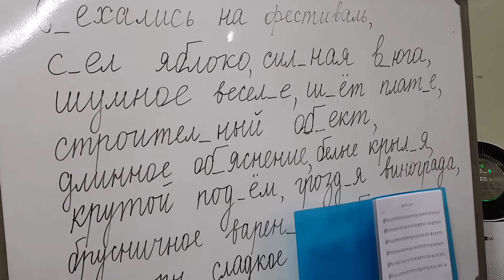역사마을1번지 광주고려인마을 '청소년오케스트라단' 연습한창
역사마을1번지 광주고려인마을 '청소년오케스트라단' 이 11월 정기연주회를 앞두고 연습에 한창이다